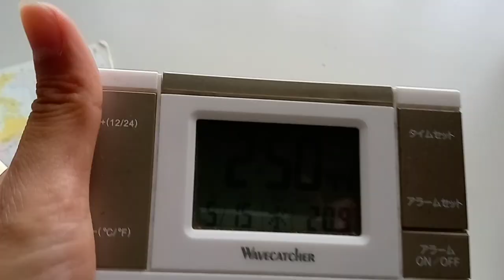KVID2800、訂正佳子様へのメッセージです。